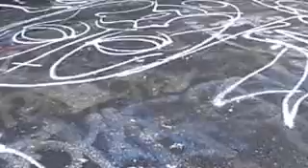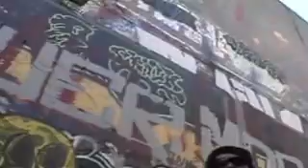Chef Entree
Psy Needs a chef.